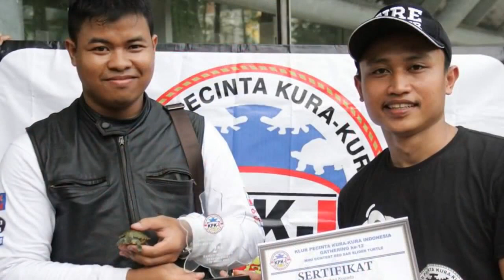Gathering KPK-I (Klub Pecinta Kura-kura Indonesia) ke 12 Taman Menteng Jakarta Pusat 19 Maret 2017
Gathering ke-12 KPK-I (Klub Pecinta Kura-kura Indonesia) Taman Menteng - Jakarta Pusat 19 Maret 2017.
Mini Contest KPK-I Open RED EAR SLIDER TURTLE